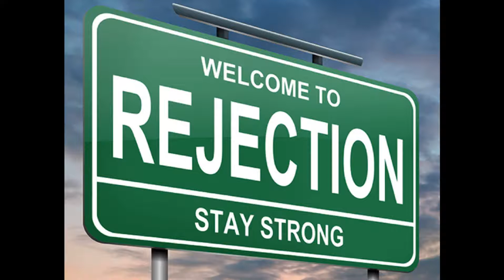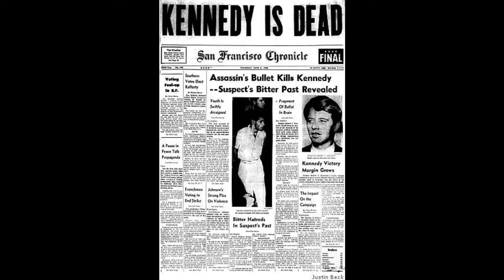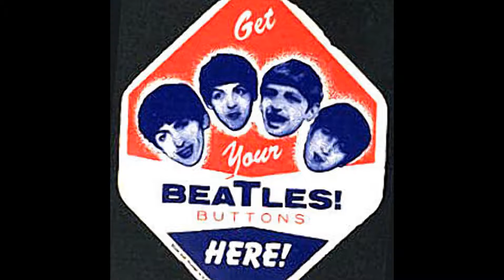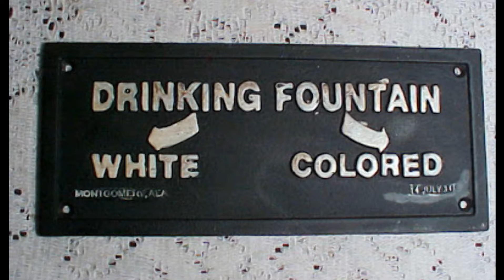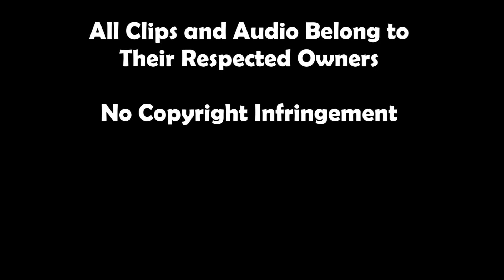Across the Universe Episode 4: The British Invasion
Here is the next part of my documentary on the history of the Beatles as they conquer America and work on their first feature film.